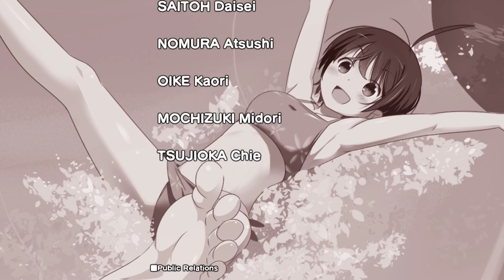Tokyo School Life - Let's Play [Deutsch / 062] - Ende einer Reise, Beginn einer Liebe (Aoi ENDE)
Das erste Let's Play auf dem Cool Japan Germany-Channel, vom Studio M2 und dem Publisher Dogenzaka Lab, eine Visual Novel namens Tokyo School Life.

Wir nehmen die Rolle eines Jugendlichen ein, welcher für zwei Monate zum Austausch an eine japanische Oberschule kommt ... und vor allem ein besonderes Ziel hat: Sich mit süßen japanischen Mädels anzufreunden. Ob uns ... äh ich meine, IHM das gelingen wird?

Zusammen mit Aoi sind wir auf der Flucht vor dem Schlägertrupp und durch das nächtliche Osaka rennend werfen wir uns noch alles an den Kopf, was noch gesagt werden muss...